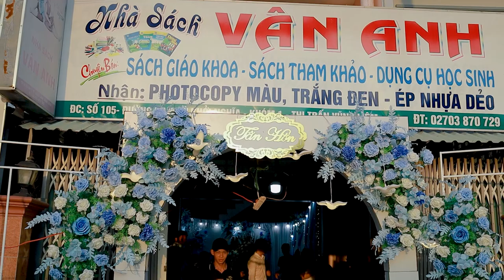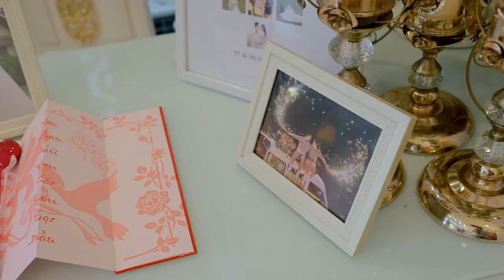Tân Hôn Anh Duy & Ngọc Tuyền 06.05.2023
Thy Trần photo

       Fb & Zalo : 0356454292